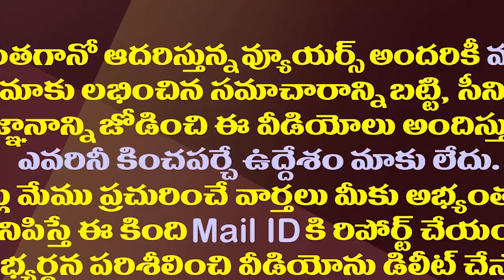సొంత పార్టీకే కేశినేని వార్నింగ్..టీడీపీకి షాక్ తప్పదా?|MP Kesineni Nani Angry With TDP High Command